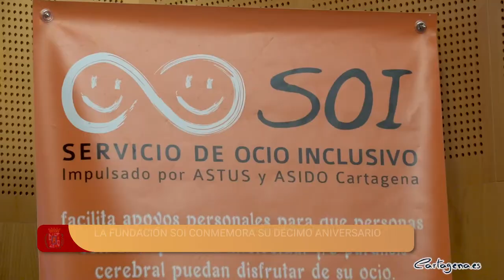La Fundación SOI conmemora su décimo aniversario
La Fundación SOI cumple diez años velando por el ocio y el tiempo libre inclusivo. Esta mañana se ha celebrado un acto en el Palacio Consistorial para conmemorar esta fecha tan importante para una fundación que nació hace diez años a raíz de la unión de dos grandes asociaciones de Cartagena como ASIDO Cartagena y ASTUS. La concejala de Servicios Sociales, Mercedes García, ha presidido el acto acompañada de Joaquín Barberá, presidente de ASTUS y Maribel Paredes, presidenta de ASIDO Cartagena.

Mercedes García asegura que es "un honor" recibir a la Fundación SOI por su décimo aniversario, ya que llevan "diez años trabajando por la inclusión en Cartagena, y por conseguir que las personas con discapacidad puedan disfrutar del ocio y de su tiempo libre como cualquier ciudadano". Desde el Ayuntamiento, asegura la edil de Servicios Sociales apuestan desde hace tiempo por este objetivo "prueba de ello son las ayudas que concedemos a proyectos y la adaptación de algunos edificios municipales", siendo una meta principal la adaptación cognitiva de los edificios municipales.

Maribel Paredes, presidenta de ASIDO Cartagena, explica que el Servicio de Ocio Inclusivo es "fundamental" para las personas con discapacidad, pues para muchos usuarios es el momento donde se reúnen con sus amigos. "Para ellos es su vida, por ello tendremos que seguir adelante con este servicio", señala.

Por su parte, Joaquín Barberá, presidente de ASTUS, ha manifestado estar muy orgulloso del progreso de la Fundación. "Para las personas con discapacidad disfrutar del ocio es complicado, tendremos que seguir avanzando, estamos celebrando que estamos funcionando y tenemos un gran aliado en el Ayuntamiento de Cartagena", asegura, además de apuntar que las ayudas para el ocio inclusivo concedidas por el Ayuntamiento de Cartagena "son extraordinarias". El presidente de ASTUS lo agradece y asegura que "este es el camino, el ocio de todos los cartageneros es muy importante".